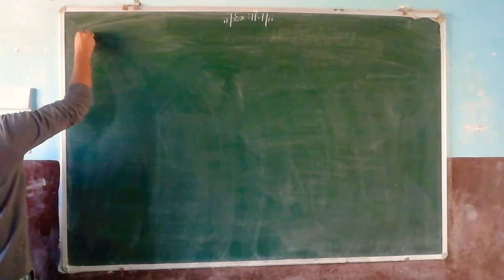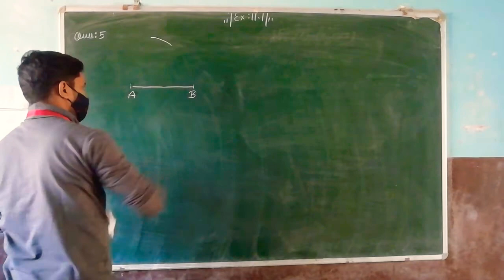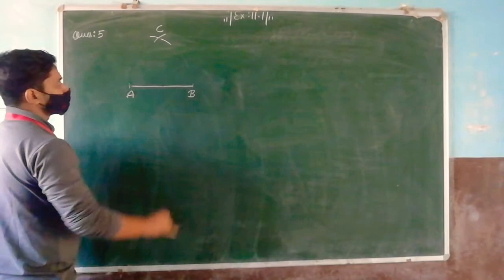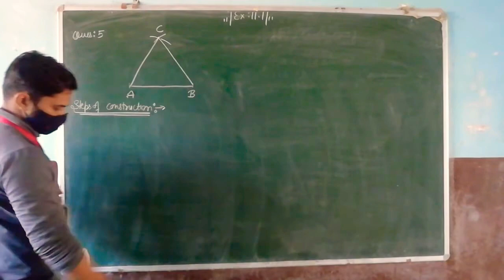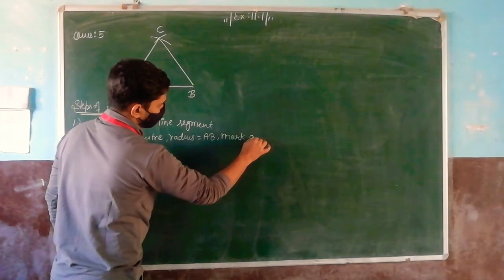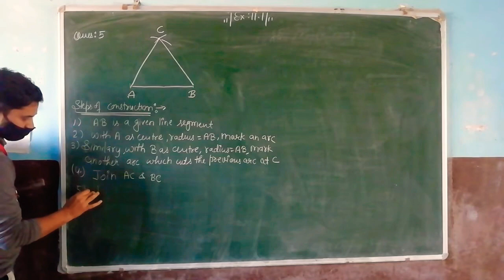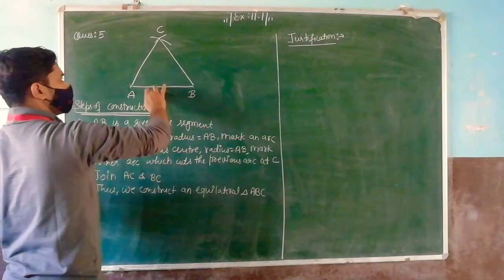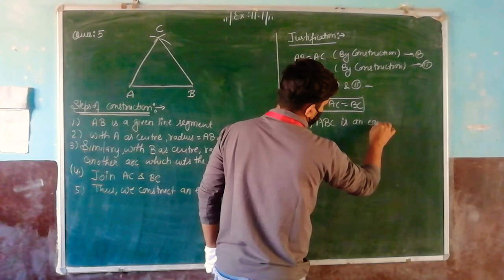CLASS 9TH || CH:11 CONSTRUCTION EX:11.1 Ques 5 || NCERT CBSE || By Amit Sir